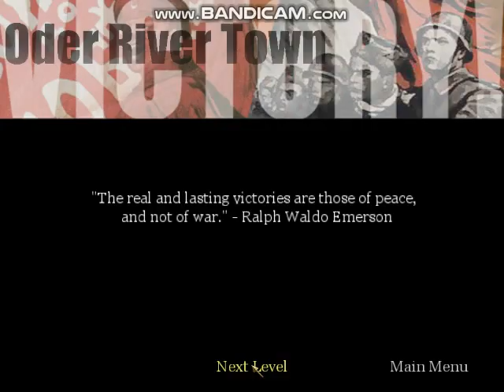World's first call of duty epic mission 😲😲😲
Beautiful Winter tank mission from offline game on Pc about World War 2 call of duty ww2.